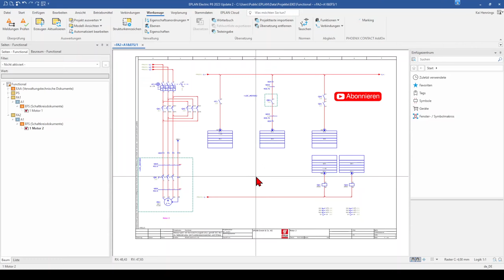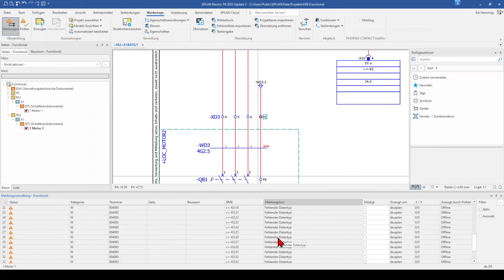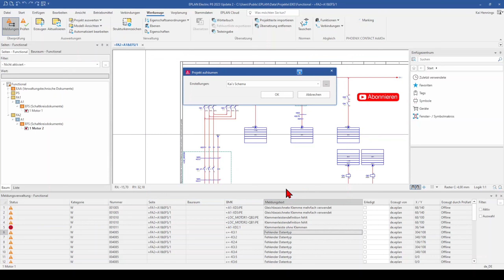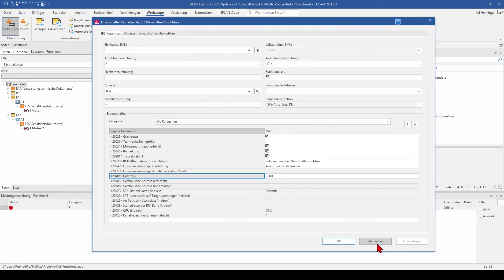So lässt du EPLAN deine ⚠ Fehlermeldungen beheben. Projekt aufräumen 🧹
Mit der Funktion Projekt aufräumen kannst du einen Teil deiner Fehlermeldungen in EPLAN automatisch beheben lassen.
Natürlich musst du wissen, was du da tust.